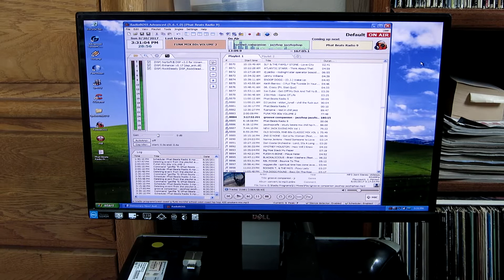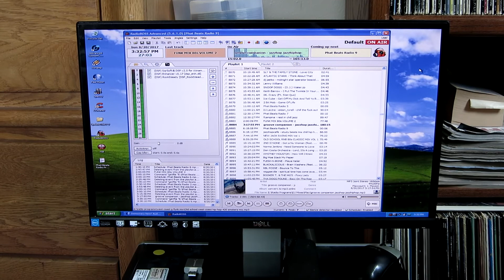Phat Beats Radio Running Radioboss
Phat Beats Radio running Radioboss playing Rap Hiphop R&B Soul Funk Reggae over 21k traxx in the playlist.